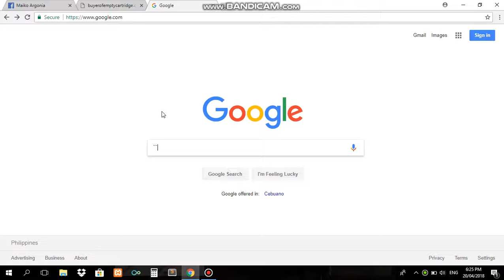PHP my website